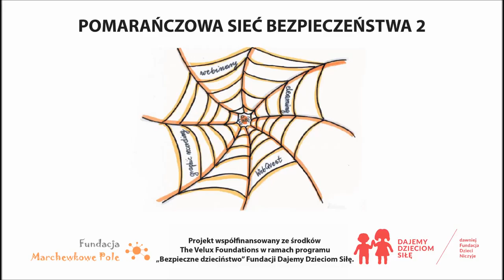2 ZSP Czarnków2